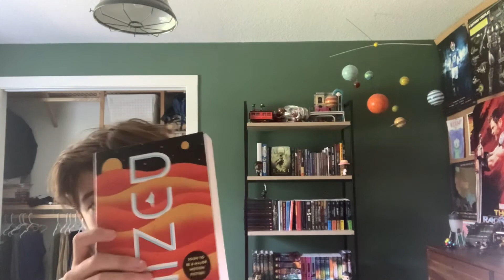Let’s talk The Two Towers